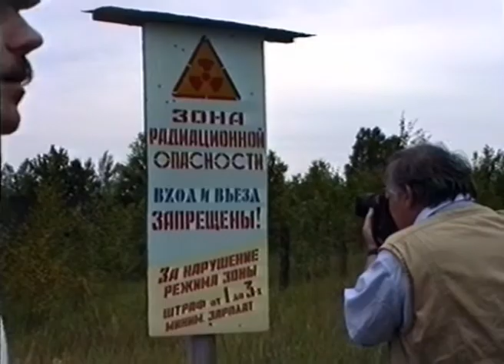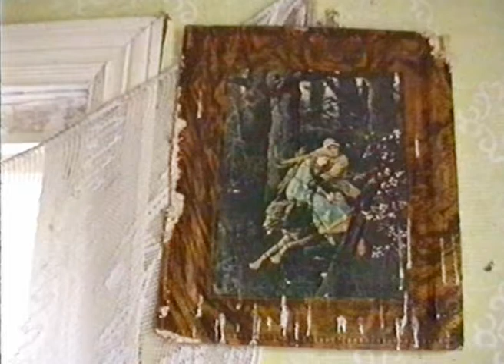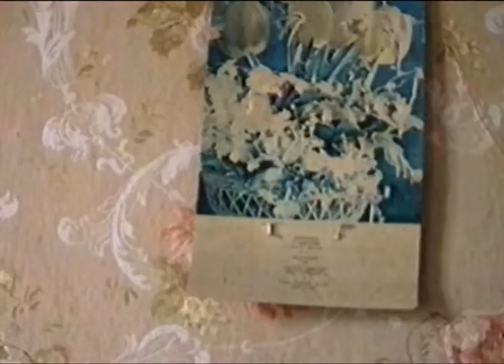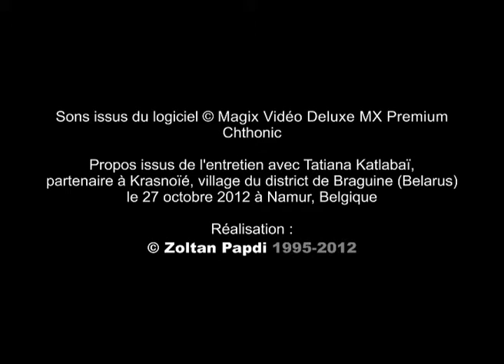Visite en zone contaminée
Incursion d'une heure et accompagné dans une zone contaminée par le nuage radioactif. Maisons désertée, nature reprenant ses droits, silence des lieux, traces de vies abandonnées, lieux désertés.